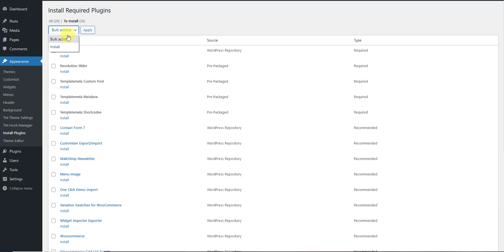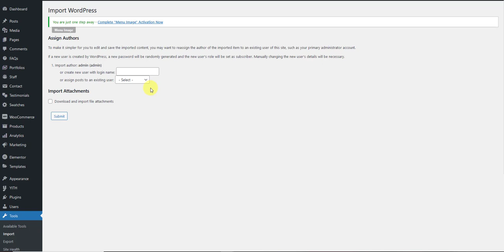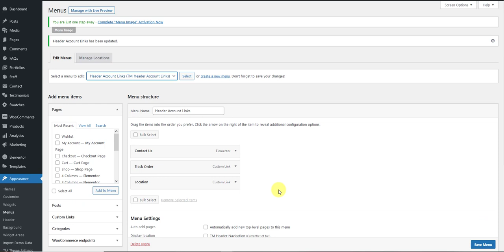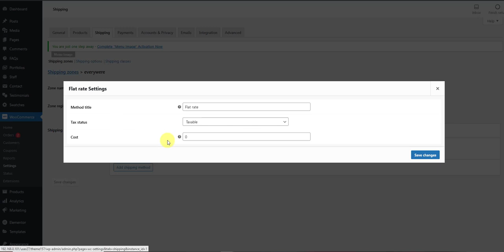Lifestay WooCommerce : Theme Installation (WCM070157)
Lifestay WooCommerce Theme Installation Steps...